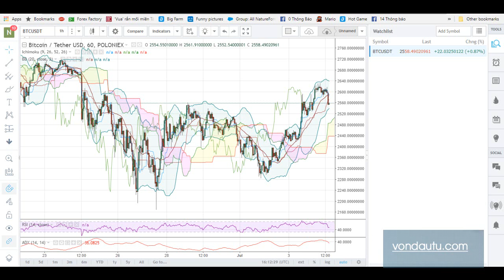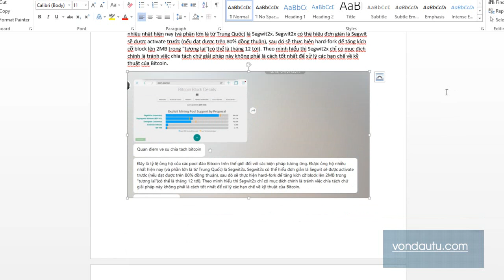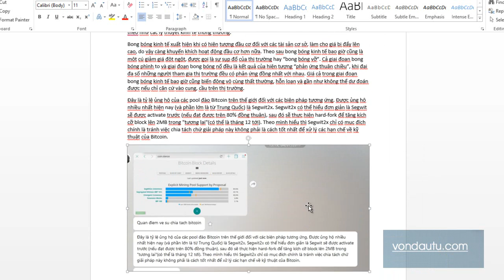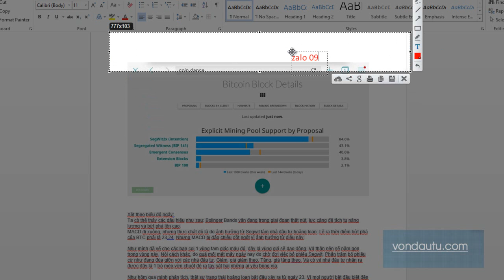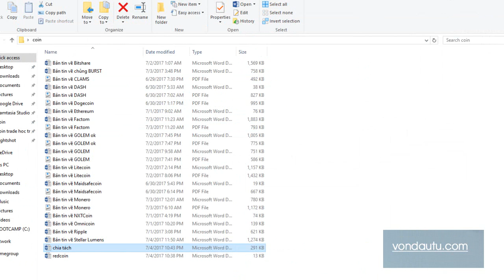có chia tách bitcoin hay không Segwit2x Segwit2x có thể hiểu đơn giản như thế nào